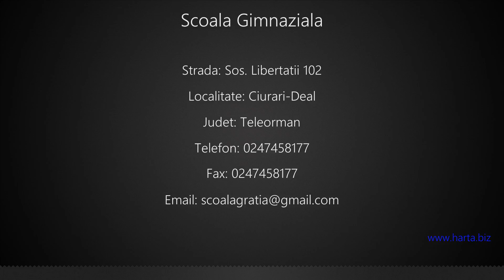Scoala Gimnaziala Ciurari-Deal